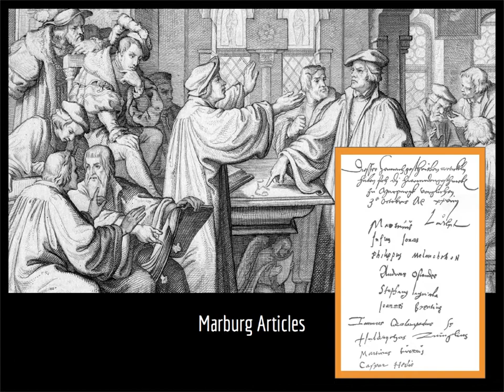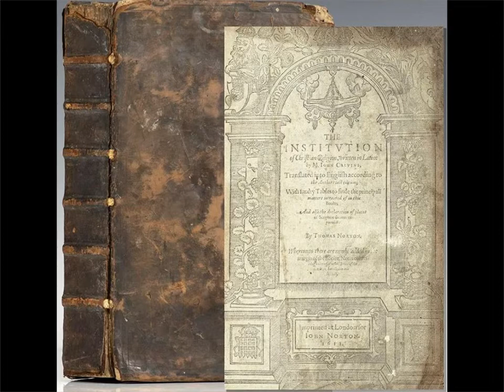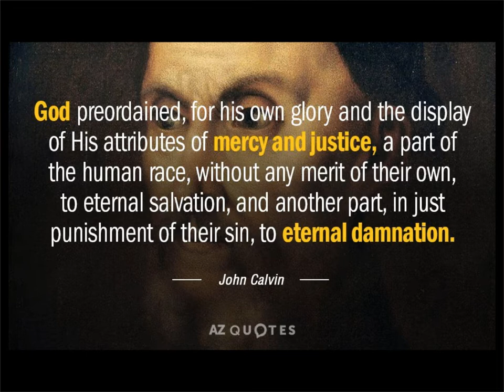A Proliferation of Protestantism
This narrated lecture offers a brief introduction to the the various iterations of Reformed theology at the beginning of the 16th C. It is intended for use by AP European History students at LASA HS (Austin, TX) and is narrated by LASA teacher Maricruz Aguayo Tabor.